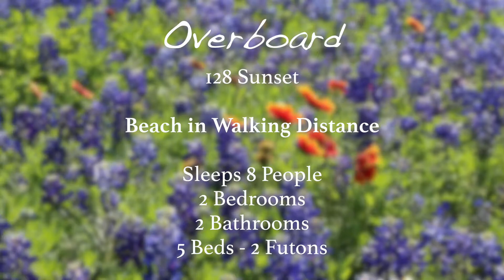Overboard - Island Realty Rentals Grand Isle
for pricing and availability